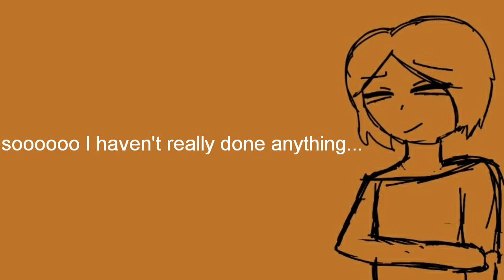taking requests now... I think lols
o r a n g e.